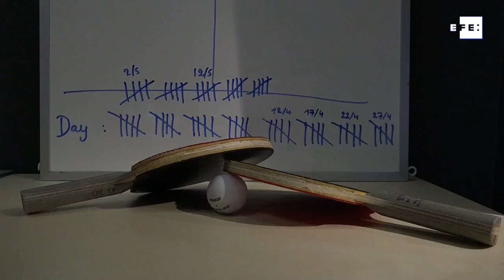El confinamiento tiene un museo temporal en Bruselas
Bruselas (Bélgica), 17 mar (EFE).- (Imagen: Leo Rodríguez) Un año después del primer confinamiento por la pandemia, este jueves se inaugura en Bruselas un museo temporal y colaborativo para homenajear y preservar el relato de este "periodo insólito".